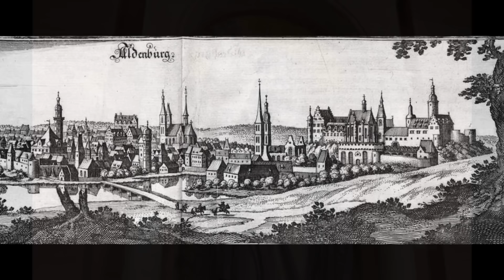Das Pleißenland!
Das Pleißenland war eine Region im Westen Sachsens und im Osten Thüringens, dass bis ins Hochmittelalter direkt den deutschen Kaisern unterstand. Es war unter anderem Wirkstätt Barbarossas und ging auf verschiedene Weisen in die Geschichte ein.
Um das Pleißenland und seine Geschichte geht es in diesem Beitrag!

Videogliederung:
00:34 Frühgeschichte und Frühmittelalter
02:02 Heinrich I.
02:43 Lothar III.
03:44 Konrad III.
04:30 Barbarossa
07:03 Heinrich VI.
08:11 Philipp von Schwaben und Otto IV.
09:35 Friedrich II.
11:34 Auflösung
12:31 Schlussteil

Hintergrundmusik:
Titel: Teller of the tales
Künster: Kevin McLeod
CC: 3.0 Lizenz

Wenn es bezüglich meiner Quellen Fragen geben sollte, bitte ich darum mich zu kontaktieren, es wäre nur sehr schwer möglich alle Quellen in der in ihrem Umfang limitierten Videobeschreibung aufzulisten.
Bei Germania Magna handelt es sich um ein Projekt, das ohne primäres kommerzielles Interesse entstanden ist. Sämtliche Videos sind der Öffentlichkeit frei zugängig, stehen der weiteren Verwendung frei zur Verfügung und dienen dem Unterhaltungs- und Bildungszweck.

Bildquellen: (Germania Magna hält oder beansprucht keinerlei Rechte an verwendeten Bildmaterial, sämtliche Verwendungen von Bildmaterial unterliegen dem Zitatrecht)
2. Von Catatine - Own work, CC0,
3. Von Karlheinz Blaschke - Karlheinz Blaschke: Geschichte Sachsens im Mittelalter. Union Verlag, Berlin 1990, S. 140 (Hervorhebung nicht im Original), PD-Schöpfungshöhe,
6. Von Hans Burgkmair der Ältere (File: Image31.jpg), Gemeinfrei,
9. Von Mirko - Own work,
10. Von JoJan – Eigenes Werk,
11. Von JoJan - Own work,
12. Von Geak (Diskussion) - Selbst fotografiert, Gemeinfrei,
14. Von JoJan – Eigenes Werk,
15. Von Museum Burg Posterstein - Eigenes Werk,